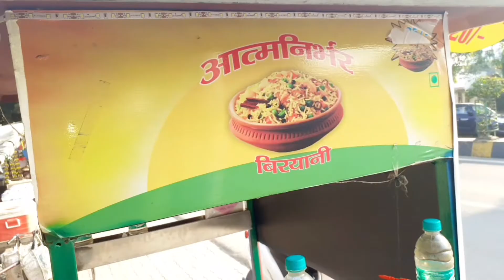lucknow Veg Biryani | Lucknow Style Veg biryani shop | Lucknow ki famous Veg Biryani food.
Shop name - Atamnirbhar Veg Biryani Corner.

Rating - 5/5

This is lowest price / Rate Veg biryani in lucknow.

Membership perks 💘💝💔💛💚-

How to make Veg Biryani, Veg Biryani recipe step by step, how to make biryani masala, my Kind of Productions, mohsin khans food tube, best food vlog, recipe for indian in abroad, street food Biryani, indian cusine, recipe for nris, food tube india, veg biryani in hindi, veg dum biryani, vegetable biryani.